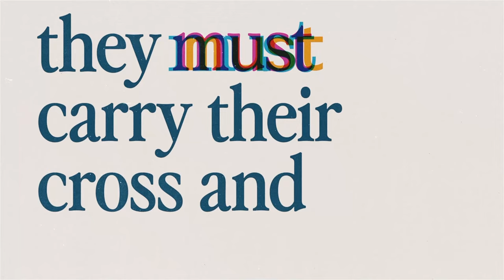Witness Is A Must | Series: It's A Must | Rick Atchley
Whenever someone declares “Jesus is Lord!”, that person has forfeited the right to decide which of Jesus’ commands they will obey and which they will ignore.  To be a disciple of Jesus is to live a “must” life in a “maybe” world, and this series will examine what that looks like.

NEXT STEPS
Have you made a decision to follow Jesus? You may be wondering what’s next on your journey. We want to help! Let us guide you to your next steps in your walk with Christ

PRAYER
If you would like us to pray for you please follow this

ABOUT THE HILLS
Wherever you are in life, you have a purpose. THE HILLS wants to help you find your next step. Our hope is that your journey will include joining us at one of our 3 locations around Fort Worth, Find locations, videos, and more info about us

RESOURCES
For counseling and taking the next step to get help checkout